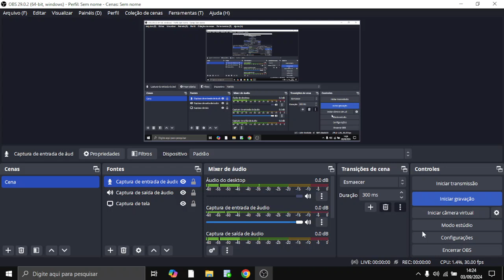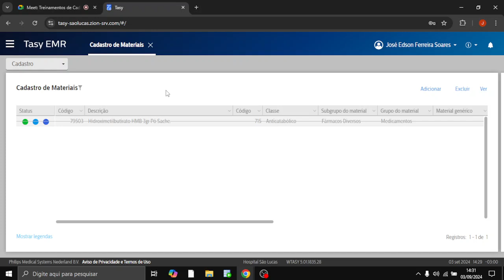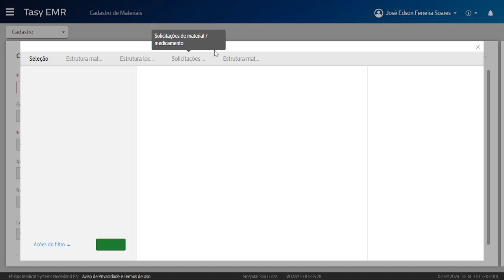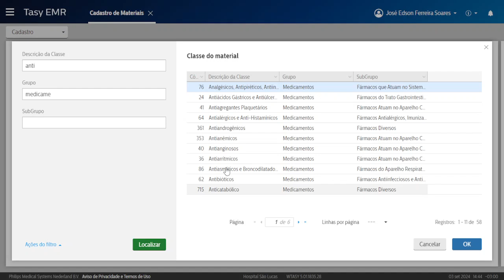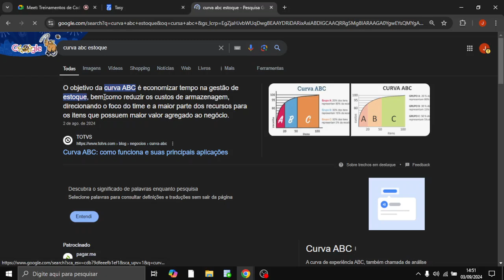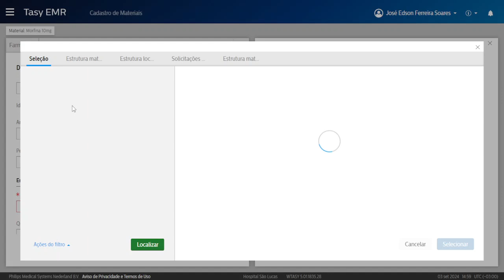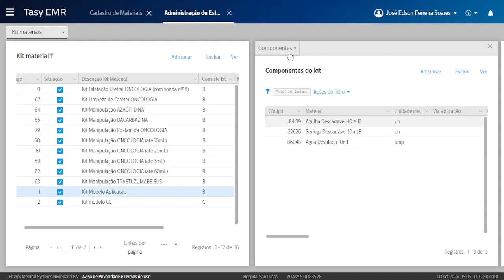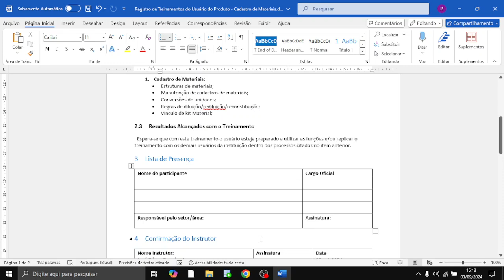CADASTRO DE MATERIAIS - HSL